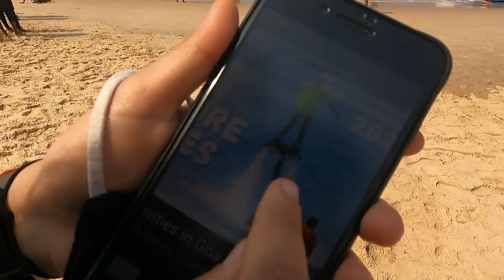Goa main pahadi army bhinju (jijaji) ki comedy || must watch || Priyanka gusaa ho gyi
DIVESH BORA